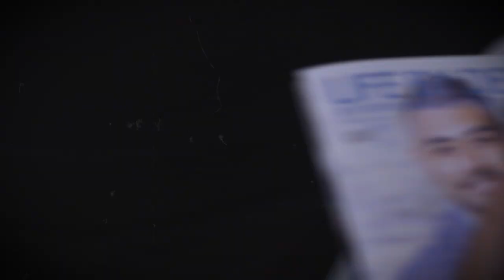What to expect at a Serve X event with Manny Lopez!